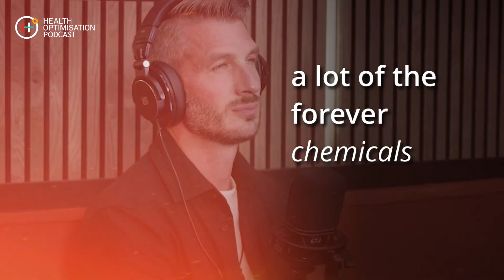The Cost of Convenience: What You're Not Being Told - Darin Olien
⚡️ Ozempic, forever chemicals and toxic clothes, why fatal conveniences are wreaking havoc on your health.

💬 “What really scares me a lot is the forever chemicals. We have no idea how to get it out of our bodies, out of the environmental system at large. That is really scary.” -Darin Olien

➡︎ Many everyday products in your home are a health disaster - and you don’t even realise it. So many things we’ve made for the sake of convenience are damaging major systems in our bodies, leading to rising rates of diabetes, high cholesterol, metabolic conditions, specific cancers - and more.

➡︎ Whether it’s the forever chemicals in beauty and care products, the surprising health impacts of sparkling water and clothing, or the dangerous hype around Ozempic, we’re pumping our bodies full of unknown chemicals daily. So what’s the solution?

➡︎ Darin Olien is the author of Fatal Conveniences, where he details exactly what the modern world is doing to our health, and how to fix it. He’s also the author of New York Times bestseller SuperLife, host of the SuperLife podcast, and co-host of the Netflix series Down to Earth with Zac Efron.

➡︎ In this episode, Tim and Darin discuss why forever chemicals and perfumes are among the worst “conveniences” we’re using, and the health consequences of our constant exposure to them. How plastics are showing up everywhere in our bodies, from the heart to the testes. And how you can mimic the effects of Ozempic… naturally!

💡 Highlights
0:00 Intro
4:06 How Darin’s journey began
11:41 Birth of “Fatal Conveniences”
13:31 3 Worst Offenders
18:15 The dangers of perfume
21:20 Toxic clothes
30:14 Sparkling water is dangerous?
40:30 Ozempic
45:24 A message of hope

🎙️ This is the Health Optimisation Podcast with your host, Tim Gray, the UK's Leading Biohacker. This podcast brings you the latest in health optimisation, featuring experts and breakthroughs in nature, biohacking, technology, and longevity research. Join us to discover actionable advice for living longer and healthier.